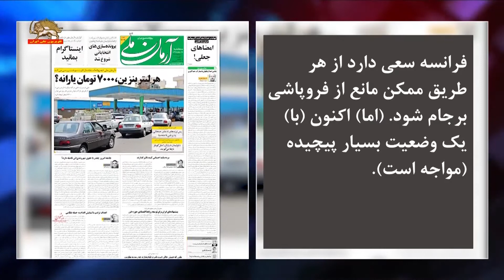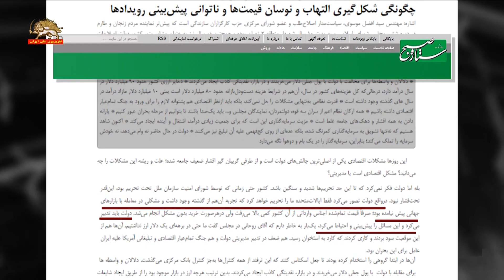پیامدهای تحریم ها و برجام اروپایی در رسانه‌های رژیم